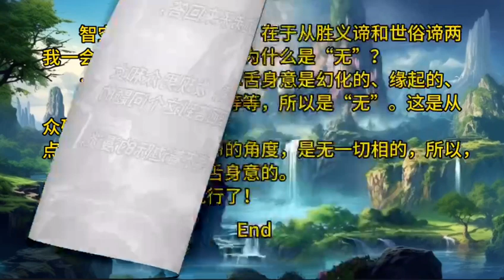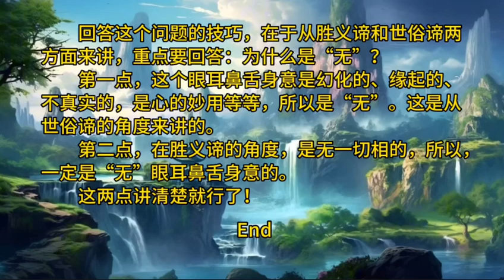129：有关《心经》的解释Explanation of Heart Sutra